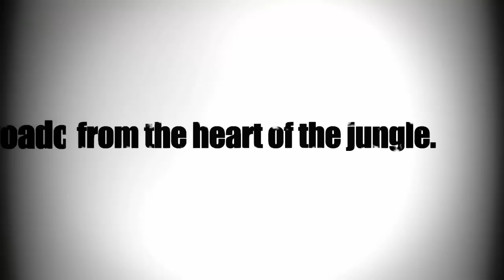ODZALA.COM - SOCIAL SPOT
A direct broadcast from the heart of the jungle.
For you!

Real people. Real wildlife. Real stories.